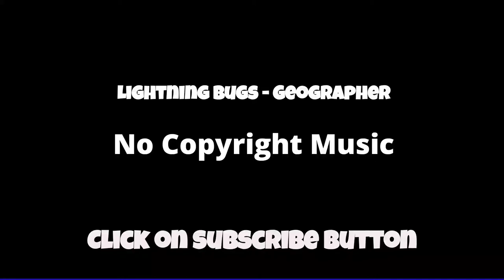Lightning Bugs [No Copyright Music]